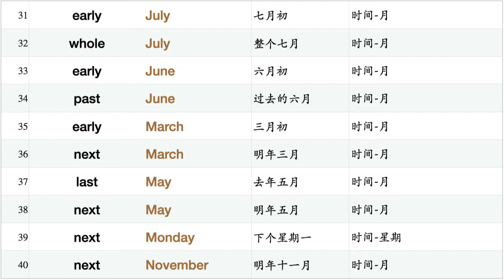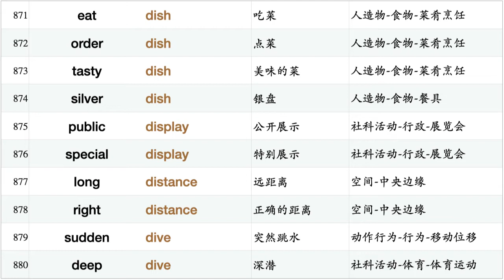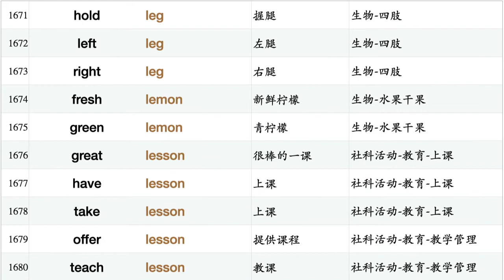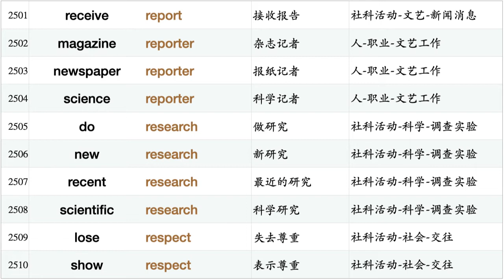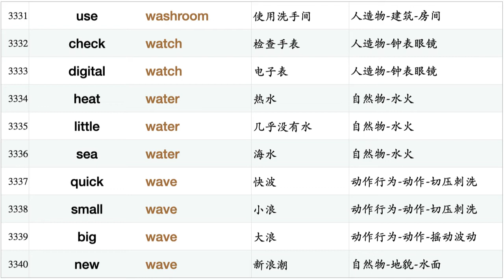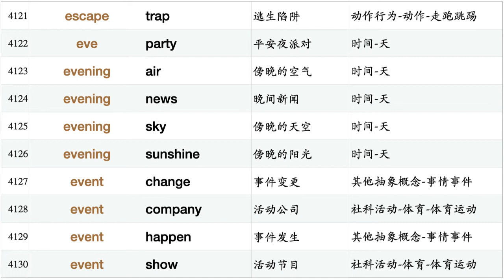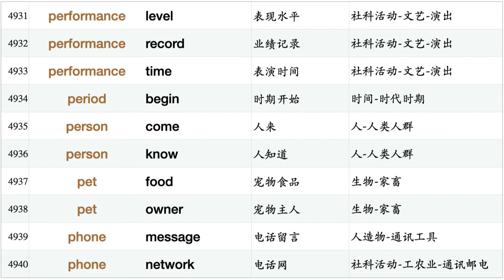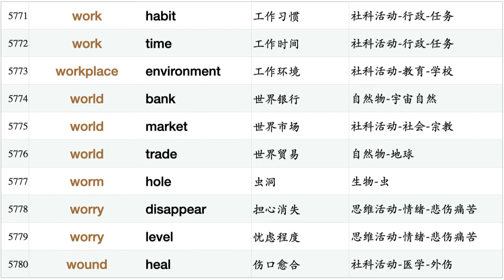英语2000核心词汇搭配短语-名词篇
《英语2000核心词汇搭配短语》来自系列电子版/纸质版书籍《同义词分类搭配卡片书2000/3500/5000/6500/13000词》，2021年2月出版于amazon.com（非amazon.cn）。书籍结合了同义词（语义分类）和搭配（语用），以此从深度和广度上迅速拓展词汇。